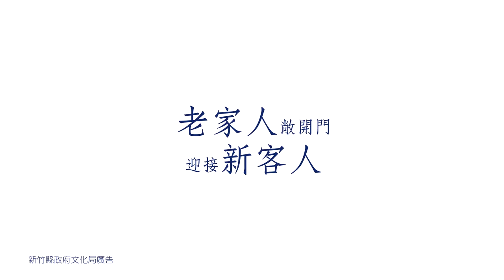新埔范氏家廟家宴篇(客)一起吃美食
「三街六巷九宗祠」是近年來新竹縣新埔宗祠聚落發展的重點，九宗祠中，「范氏家廟」，始建於清朝嘉慶二十二年(公元1817)，坐落於新埔鎮成功街116巷7號，是目前九宗祠內最早建立的家廟，已有200多年的歷史。過去因年久失修，二年前由新竹縣政府文化局爭取經費，與范氏家族一同出錢出力，重新整修。

本次宗祠家廟的整修，其難能可貴之處，在於全程遵古法施工，從土夯牆，到屋瓦片、剪黏裝飾，每一道工法，不採取新式現代工法，一磚一瓦，全手工打造，以重現老祖宗的建築智慧。

更值得一提的，是在本次整修的地坪整理過程中，挖出過去施作建築很重要的經緯及風水指標「分經石」，分經石一般是過去起造重要建築時，為了對準建築物的中心線，以確認建物方位，並符合地理風水，所埋下的磚石，據文史工作者的考證，底下甚至埋有起造人的相關資料，一般廟宇或是重要建築，會將「分經石」埋藏於地下，本次工程，發現老祖先的建築奧妙，經由范氏家族同意，決定將「分經石」覆蓋透明強化玻璃，除了說明老祖先的建築概念，也提供後代作為學習與研究的一個實例。

歷經二年的整修，「范氏家廟」於10/14日舉行竣工典禮，竣工後的家廟，依然呈現過去古法的建築外觀，且具有以下的幾個特色：

「一條龍」最傳統一條龍的建築體，風格簡單樸素沒有過多的設計。
「厭勝物」屋頂上方有葫蘆型的厭勝物，厭勝物在民間信仰中有趨吉避凶功用。
「穿瓦衫牆」家廟右邊的穿瓦衫牆，是以黑色的瓦片聚集而成的，可作為防水用途，先以灰漿固定瓦片，再以竹釘固定，最後糊上灰漿保護竹釘不被侵蝕，一般穿瓦衫牆多為紅瓦，但范氏家廟是用黑色瓦片施作。
「門印」用來承載匾額的建構，因外型像印章故有此稱，仔細一看，范氏家廟使用宋代的「九疊篆」字體呈現，兩個門印分別是「福」「祿」兩字。
「三關六扇門」范氏家廟正面的門扇共有六面，細長挺拔。古代衙門共三門，每個門有兩扇門板，故稱三關六扇，用此工法呈現家廟門面，一顯家族對於後代的期望。

修復過程中，也曾邀請義大利藝術家STEFANO MISESTI一起領略台灣古建築之美，STEFANO MISESTI透過范氏先祖宋代名家范仲淹、屋頂的葫蘆、義渡義行等意象，為家廟畫了一幅畫，典禮上，藝術家STEFANO MISESTl將這幅畫贈給「范氏家廟」，表示著中西文化的交流，也期待更多的國際遊客，能夠前來新埔，領略宗祠家廟之美。

「先天下之憂而憂，後天下之樂而樂」是范氏先祖范仲淹，在岳陽樓記裡面的名言，過去范仲淹回鄉之後，創立義莊義田，協助家族及地方裡的民眾，范家來台後，秉持范仲淹的義舉，也有義渡等造福鄉里的作為。這次「范氏家廟」重新整修落成啟用，范氏宗族代表人范左英說，范家會繼續秉持先祖們的義行，開放家廟，讓民眾有更多參訪、遊憩、學習和體驗的空間，范家要與地方共好，讓台灣更美好。

「新客人，老家人」，客家家人，正張開雙手，迎接每一位新客人，邀您來體驗老家人的熱情！